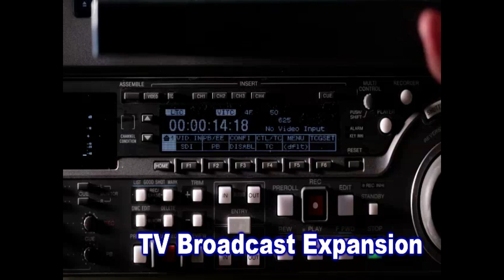Righteousness Pt 3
A hand-clapping music video and Bible teaching message from Evangelist Dudley Smith